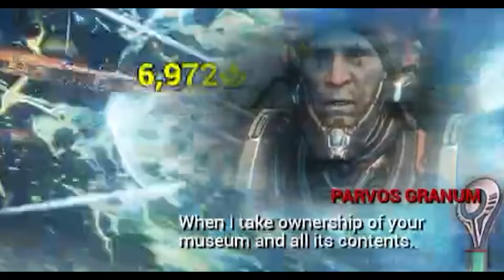Warframe Is The Type Of Game You Can Pick Up Anytime